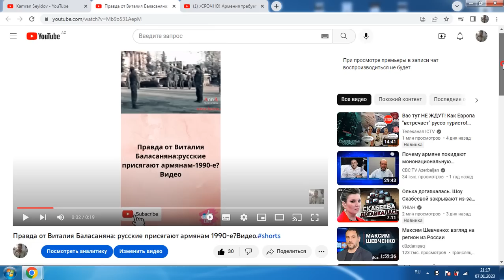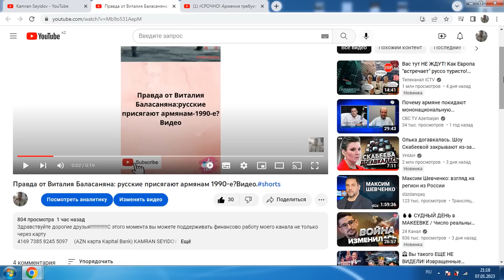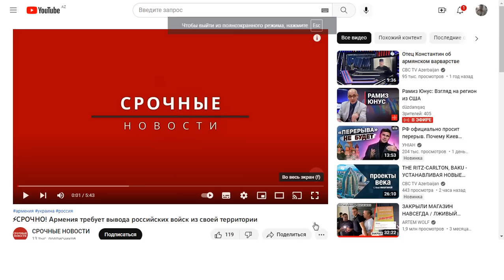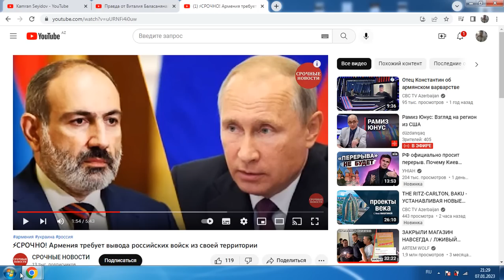Признание армян:армяне оккупировали Карабах благодаря России.Во всем виноват Эльчибей, Пашинян?ВАЖНО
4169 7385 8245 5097     (AZN карта Kapital Bank) KAMRAN SEYIDOV
Заранее спасибо
Моя страница в Тик Ток